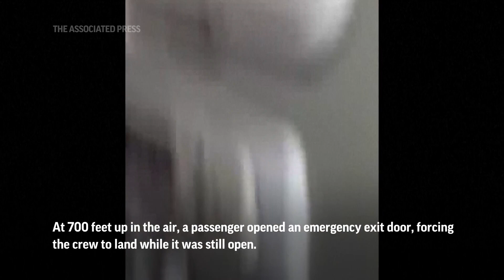See the moments after a passenger opened a plane door during flight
A passenger was arrested after opening an emergency exit door during a flight in South Korea, according to officials. (Video credit: The Associated Press)